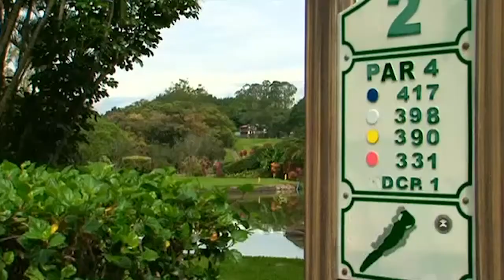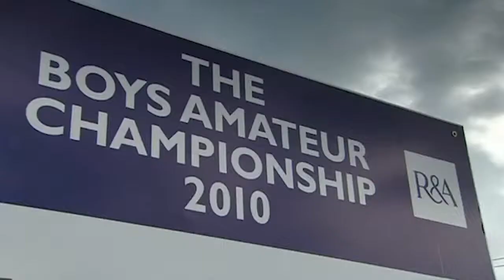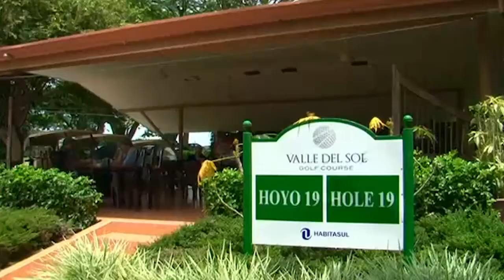Golf Destination: Costa Rica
In Costa Rica kann man auch gut Golf spielen! Überzeugt Euch selbst :-)